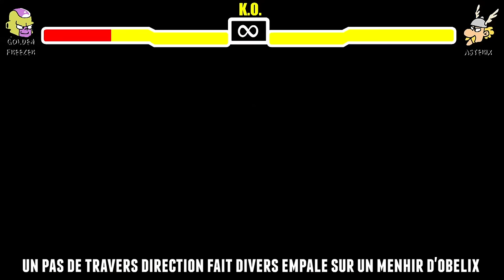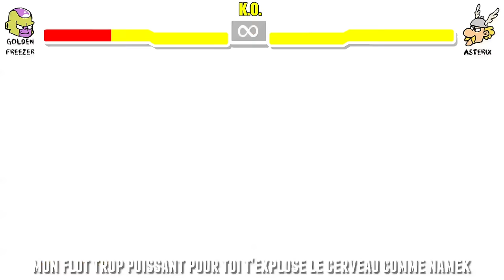RAP FIGHTER #2 : GOLDEN FREEZER VS ASTERIX - MALEC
Animation & rap : Malec
Lyrics : L'homme de l'ombre & Malec (Spécial thanks à Balak !)

A toutbien les copains !